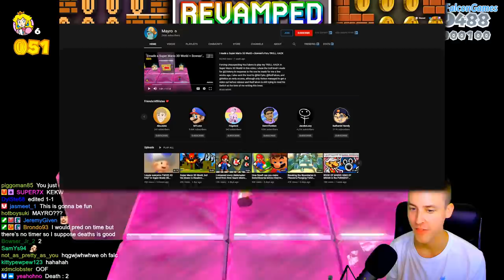A Custom TROLL Level in Super Mario 3D World?!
Video Credits

What's goin on my dudes, it's your boy RedFalcon and I play Super Mario Maker 2 and Super Mario 3D World + Bowser's Fury for Nintendo Switch! I also love to play mods for Super Mario 3D World which some would refer to as Super Mario 3D World + Bowser's Fury modding featuring Mario, Luigi, Peach, Toad, Rosalia and more! And when I'm not playing either of those I'm typing out long sentences in my YouTube profile with specific keywords in them in order to get my videos in the YouTube algorithm.

From the creator who brought you EVERY Level Put Together in Super Mario 3D World, but the Floor is Lava, 2x speed and going Twice as Fast. Apocalypses mode, except Everything is Massive, and Going out of Bounds in Super Mario 3D World. Champions road, modded content, and Custom Levels in 3D World.